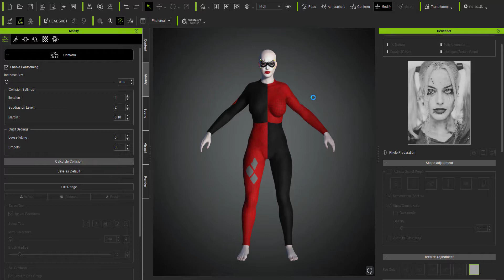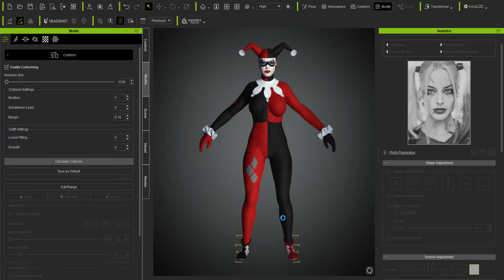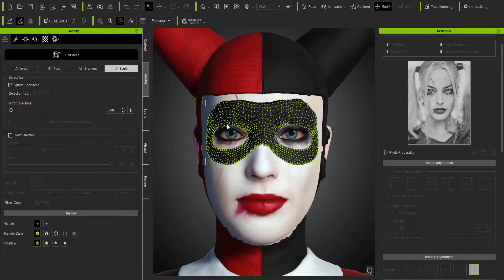Harley Quinn - Free Cloth & Character Download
Welcome to AnimatorPark web page and thank you for visiting! Our mission is to bring you HD-quality professional CG content, insights and digital inspiration from around the world. We do this by finding only the best and latest in CGI/Digital Art creation including VFX, 3D Animation, Student and Independent Short Films, Motion Graphics Design, Behind The Scenes/Breakdowns, 3D Software Tutorials, and much much more.